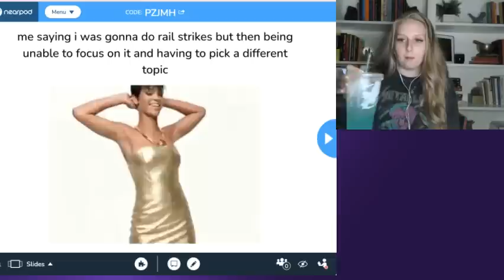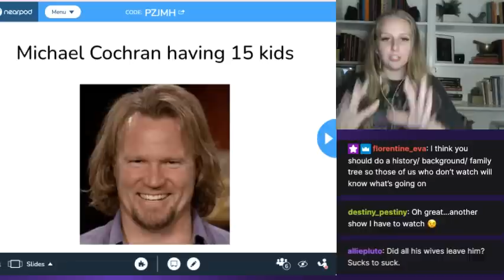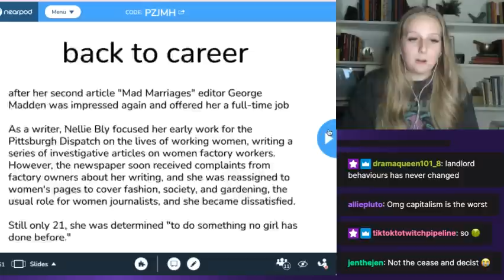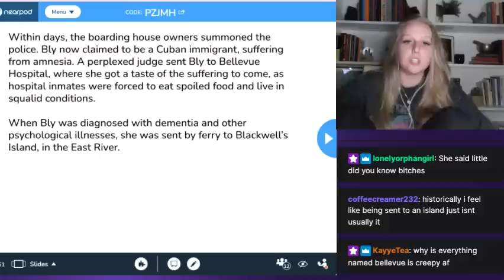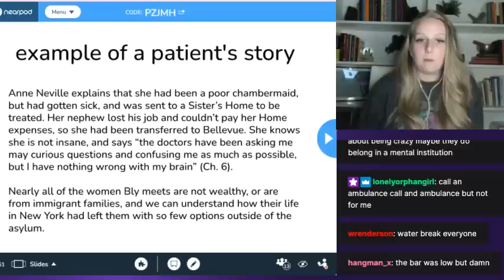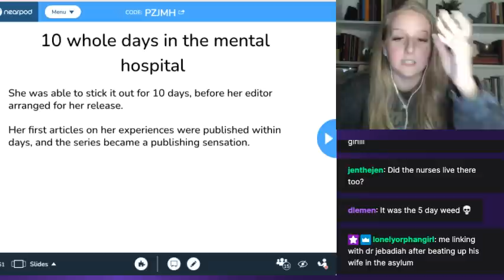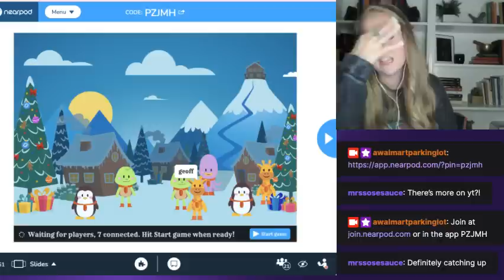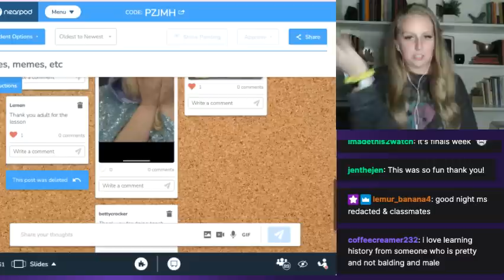Nellie Bly's life🕵🏻‍♀️ undercover investigation in the asylum🏨, the ultimate gaslight and girlboss